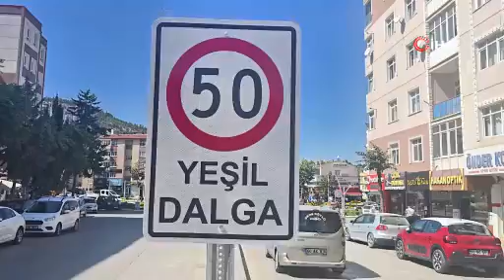Tokat’ta Trafik Sıkışıklığı “Yeşil Dalga” Sistemi ile Tarih Oluyor!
Tokat Belediyesi, kent merkezindeki trafik yoğunluğunu azaltmak amacıyla “Yeşil Dalga” sistemi ile önemli bir adım attı. İlk olarak Mustafa Satan Caddesi’nde başlatılan bu sistem, özellikle yoğun kavşaklarda trafik akışını hızlandırarak vatandaşlara daha rahat bir ulaşım sunmayı hedefliyor.

tokat tokattrafiği trafiksıkışıklığı tokatbelediyesi behzatbulvarı yeşildalgasistemi gaziosmanpaşabulvarı akıllıkavşaklar tokatbelediyebaşkanımehmetkemalyazıcıoğlu mustafasatancaddesi trafikyoğunluğu e.e. ilk a.a.

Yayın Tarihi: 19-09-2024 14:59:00